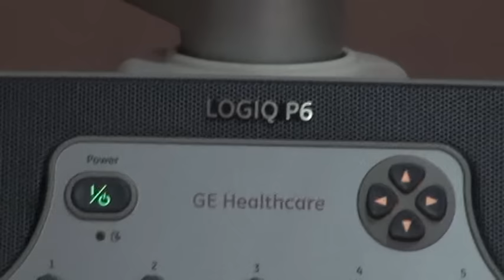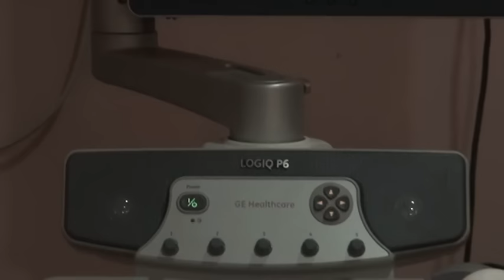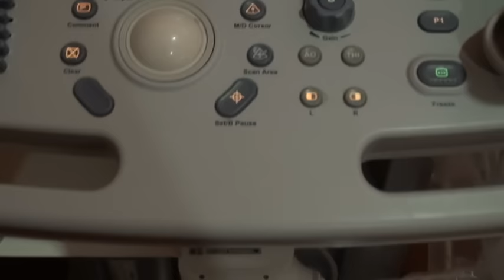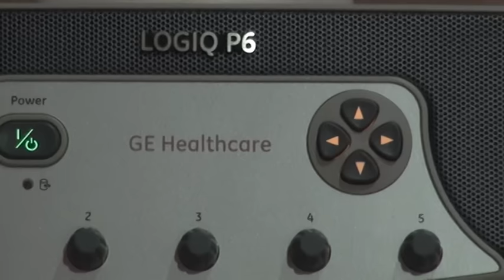P6 at Indiaultrasound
The LOGIQ P6 provides a combination of performance, ergonomics and value to help meet a broad range of applications—including vascular, abdominal, small parts, OB/GYN and cardiac.